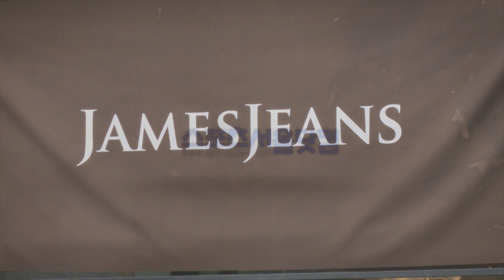'제임스진스' 걸스데이 민아 '교복 입었나?'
[스포츠서울닷컴│조재형 인턴기자] 24일 오후 서울 강남구 신사동에서 셀러브리티 데님진 브랜드 '제임스진스'의 플래그십 스토어 오픈 기념 2013 S/S 프레젠테이션 행사가 진행됐다.
'제임스진스'의 션 림(Seun Lim) 디자이너가 준비한 오늘 행사는 2013년 봄 데님 스타일링과 트렁크 쇼로 구성되었으며 배우 한고은, 변정수, 김준희, 한소이, 가수 백지영, 걸스데이 등이 참석해 자리를 빛냈다.